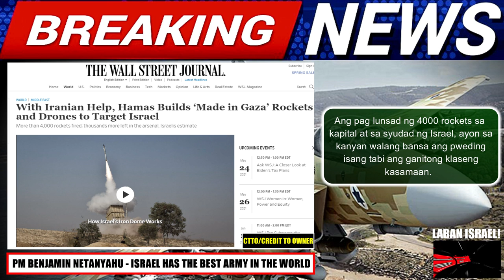BAGSAK! IRAN NAG DEPLOY NG ATTACK DRONE BUTI NA INTERCEPT NG ISRAEL